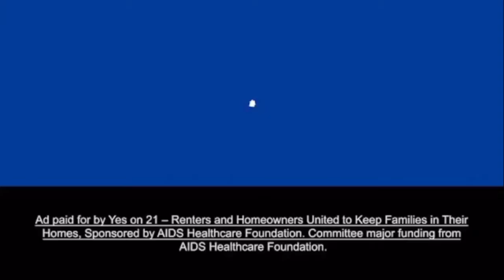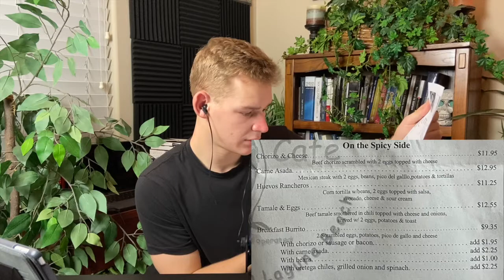Price Controls | Geigenomics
In this episode, Matthew discusses his love for breakfast burritos and the economics of price controls. If a price control were to be installed for breakfast burritos to share with poor people, even the rich will have to say goodbye to their beloved breakfast food wrapped in flour tortillas as the resources will be allocated to produce something more profitable like scrambled eggs or omelettes.

Matthew goes on to discuss how the National Socialists in post 1936 (Nazi Germany), enacted rigorous regulations in the economy on prices and wages that created an illusionary capitalistic economy. However, this form of heavy government regulation that is known to be Fascism, is another form of socialism, where the means of production and capital are privately owned in description, but the government determines who can sell what to whom at which prices. This form of economics was responsible for the destruction of Germany in WWI (the Hindenburg plan) & also in Britain in WWI & WWII. Winston Churchill brought socialism to Britain, not the postwar Labour Government.

Examples of some price controls are water, gasoline, food, rent control, tariffs, & minimum wage.

What is the most important note to understand about government interventions in the economy or "Interventionism", is the fact that with each intervention, a distortion (or a few) occur as a result. To correct for the newly created distortions in the economy, the government will impose more interventions and regulations as to cover the holes in the leaking bag with objects that can only create more holes. As the government's short-sightedness cannot realize; for every intervention they enact as to assist the economy, they produce a multitude of distortions. Ultimately, the misallocation of society's scarce resources fall on the responsibility of the government, profit motivated entrepreneurs are tasked with the obligation of transforming resources into products demanded by consumers, if the government assists in this process then they will only make things much worse so there is no place for the government involvement anywhere near the complexity of human collaboration.